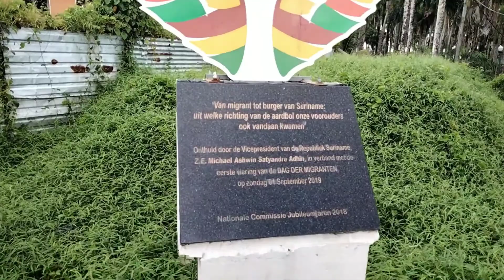Suriname:De Palmentuin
Langs de Palmentuin loopt de Waka Pasi, een promenade met huisjes waar standhouders ambachtelijke producten uit Suriname aanbieden.
De tuin staat vol koningspalmen, die daar in opdracht van Cornelis van Aerssen van Sommelsdijck, die van 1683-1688 gouverneur van Suriname was, werden geplant voor zijn overleden vrouw. Hij stelde in 1685 de tuin open voor het publiek, maar hieraan kwam een einde toen hij in 1688 door een groep muitende soldaten werd vermoord.
Pas in het begin van de 20ste eeuw werd de tuin weer voor het publiek opgengesteld. Er staan nu enkele beelden en er is een speeltuintje. Op feestdagen staan er allerlei kraampjes. 's Avonds is het een plek waar zwervers en junks samenkomen.

Alam yang indah di Suriname

Belle nature au Suriname

Free No Copyright Nature Sound Music by
Liberia Conti